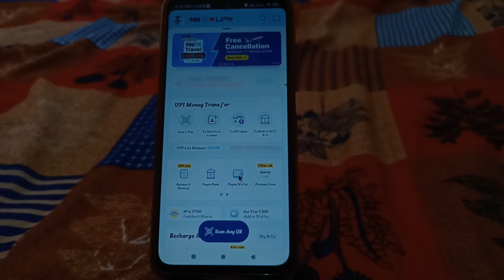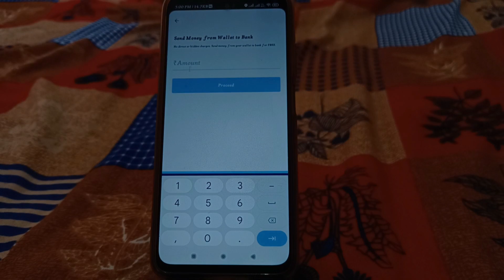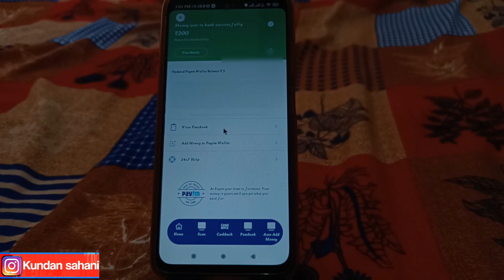paytm wallet se bank account me paise kaise transfer kare without kyc / wallet to bank transfer free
paytm wallet se bank account me paise kaise transfer kare without kyc / wallet to bank transfer free / S4 Sahani

paytm wallet se bank account me paise kaise transfer kare without kyc
wallet to bank transfer free
paytm wallet to bank transfer
paytm wallet to bank transfer kaise kare
paytm wallet to bank transfer 2023
paytm wallet se paise kaise nikale, paytm wallet se paise kaise transfer kare
wallet to bank transfer paytm
wallet to bank transfer app
paytm wallet se bank account me
paise kaise transfer kare 2023
S4 Sahani
paytm wallet se bank account me paise kaise bheje
how to transfer paytm wallet to bank account